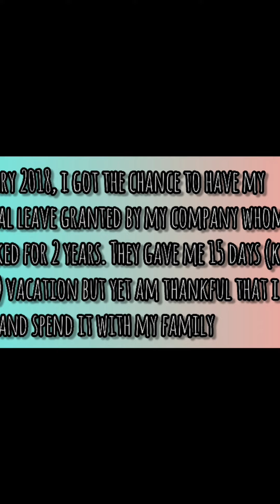Sidetrips during my Philippine Vacation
Sidetrips and activities during my 1st vacation in Philippines after 2 years as an OFW in Qatar.